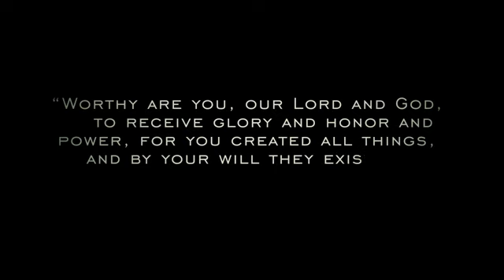Peter Law - 3 - Worship